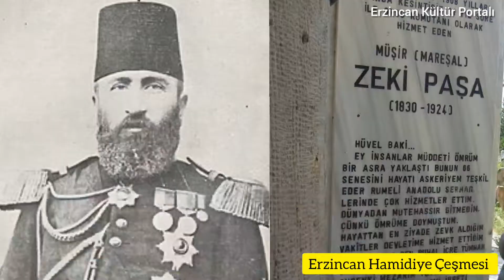Erzincanın Tarihi Çeşmesi Hamidiye Çeşmesi